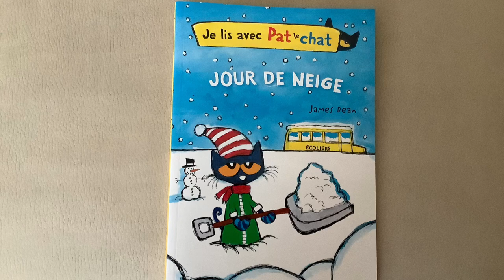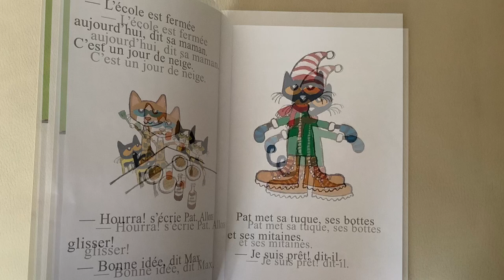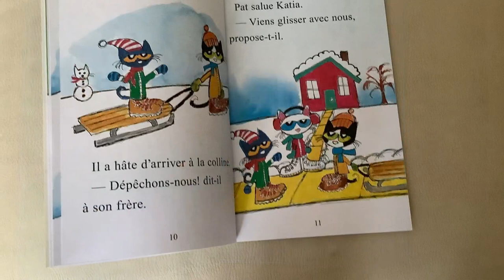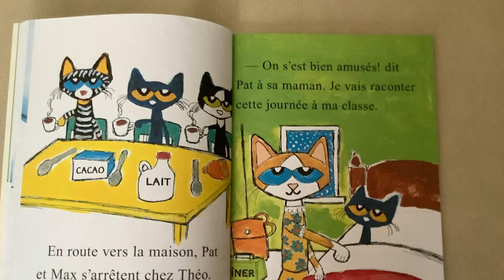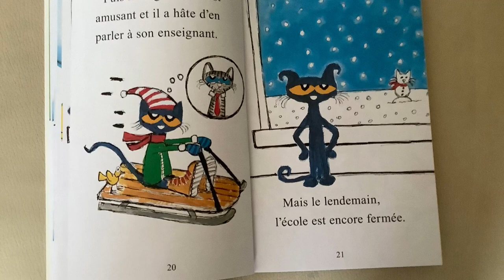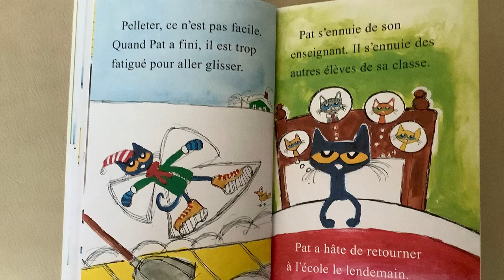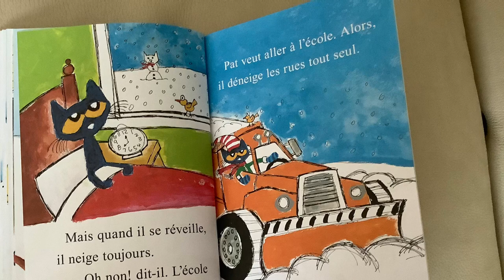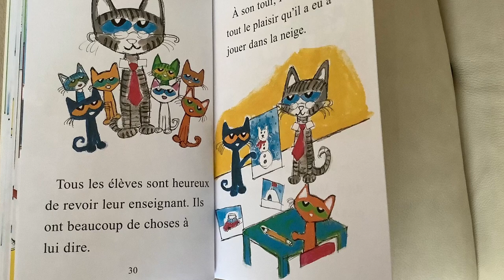French Fun- Read Aloud and translation of “ Je lis avec Pat le chat : Jour de neige “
This is a French Fun read aloud and translation from French to English of “ Je lis avec Pat le chat : Jour de neige “.
If you would like to purchase this book, click on the following link or copy it into your browser
If you want to know more about my channel, please go